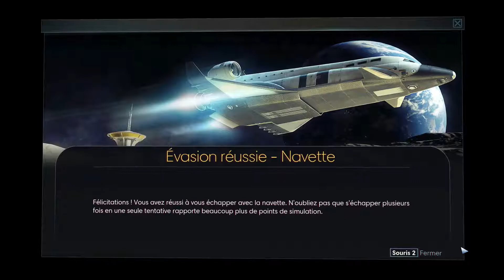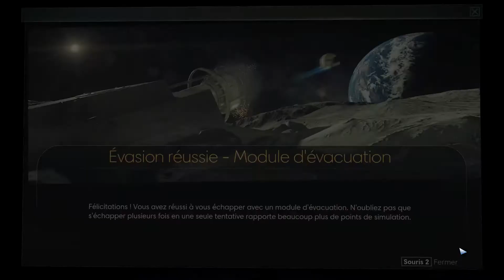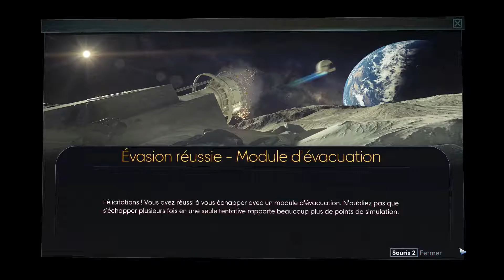[FR] Prey - Mooncrash: #7 - Décollage avec la navette & j'élimine un requin lunaire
Voici mon Let's Play sur le DLC Mooncrash sur le jeu Prey.

Évadez-vous d’une base lunaire secrète de TranStar. Les ennemis à affronter, les dangers à éviter, les objectifs à accomplir et le butin à récupérer sont différents à chaque partie. Avec ses décors aussi dangereux que changeants, la campagne Mooncrash de Prey offrira un défi mémorable et une rejouabilité infinie.

Histoire:
La base lunaire secrète de TranStar a arrêté de transmettre peu de temps après les évènements décrits dans Prey. C’est à Peter, un pirate informatique stationné à bord d’un satellite espion chargé d’intercepter les communications de TranStar, qu’il revient de découvrir pourquoi. Pris au piège par KASMA Corp, le seul espoir de Peter de revoir un jour sa famille est de découvrir les secrets perdus de la base.

Vivre. Mourir. S’adapter. Fuir!
Échappez-vous de la base lunaire de TranStar avant que la menace Typhon ne balaye tout sur son passage. L’objectif est simple, mais les solutions sont multiples. Dans Mooncrash, les joueurs découvriront une campagne inédite, rejouable à l’infini sur le modèle des rogue-like, et dont les ennemis, les armes et les objectifs évoluent sans cesse afin de contrer une menace extraterrestre grandissante.

Survivez comme vous voulez avec qui vous voulez
Débloquez plusieurs personnages au cours de votre avancée dans le jeu, avec chacun ses propres compétences spécialisées pouvant être améliorées. Préférerez-vous vous frayer un chemin grâce à l’ingénieur débrouillarde Joan, échanger votre bonne vieille clé à griffe contre l’officier de sécurité Bhatia et son fusil à pompe, ou opter pour Andrius, dont la fragilité est compensée par son arsenal de capacités psychiques ? Prey est avant tout une affaire de choix, et ces choix vous appartiennent.